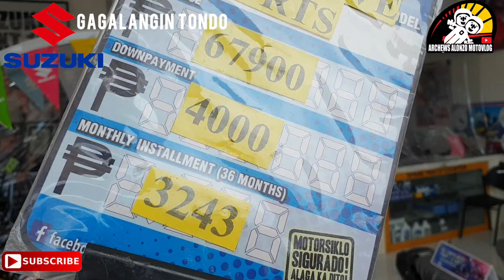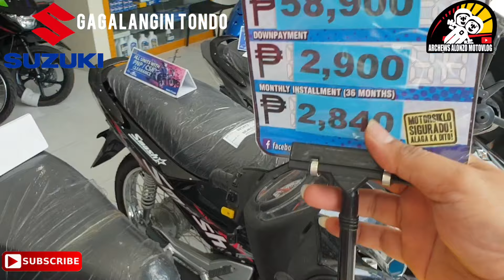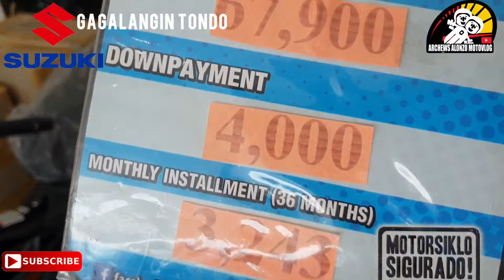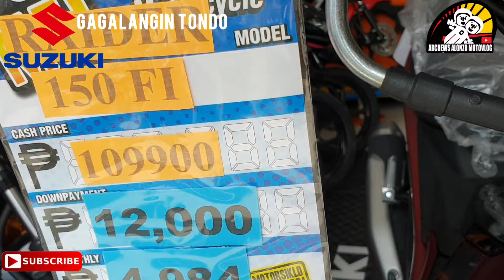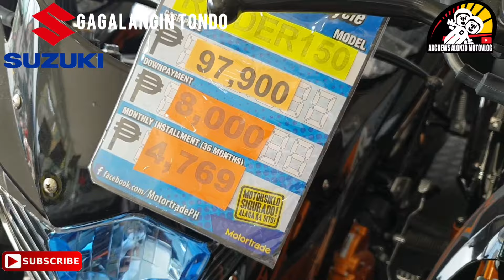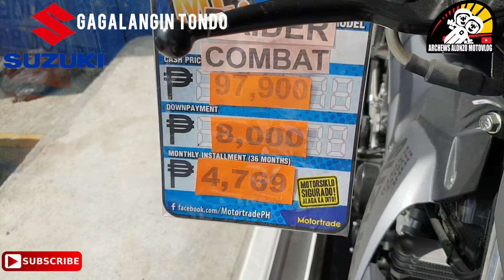RAIDER 150 | RAIDER J | SMASH | SKYDRIVE | MGA AVAILABLE UNITS SA SUZUKI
at dahil 54K subscribers na tayo, alamin natin kung ano ang special Features ng Suzuki RaiderJcrossover sa Suzuki Gagalangin Tondo Branch.

This is not a sponsor vlog, this vlog was created for our fellow riders.

Thank you to Mam Retchy & Sir Bien for accommodating.

FOR RESERVATION: PLEASE CALL:
SUZUKI GAGALANGIN  2962 Juan Luna Street Gagalangin Tondo Manila

We would like also to THANK the following partners.
Grypz Belts, the ultimate gear in passenger safety for orders visit grypzbelts facebook

Hoho ChickenChop for Authentic Street Food in Taiwan - Vist thier facebook

Comfy - Motorcycle Seatvent, thanks for giving away mc seatvent to 10 lucky choseros. for orders visit facebook

Address: Barangay Krus na Ligas Quezon City